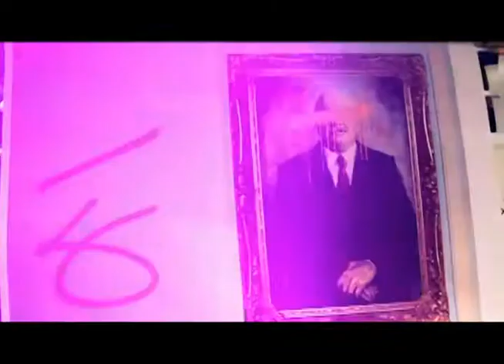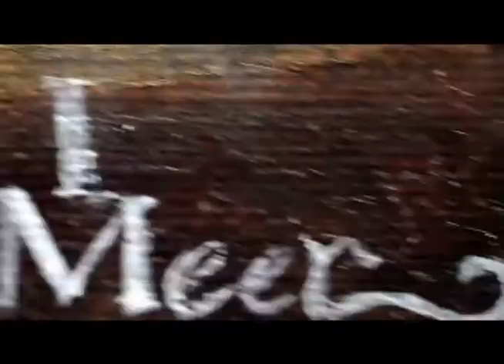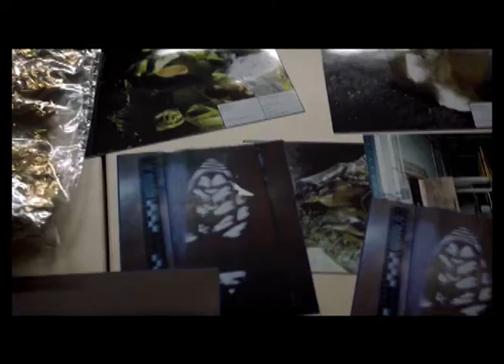Into the Ocean-BBC Sherlock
Let the hurricane set in motion.  A look into the head of our favorite consulting detective.  Best if watched in full screen. Special thanks to Elvenkayt and Franzeska for much needed beta work.